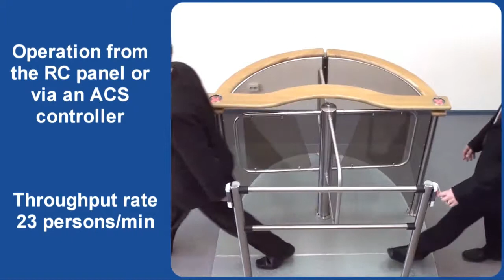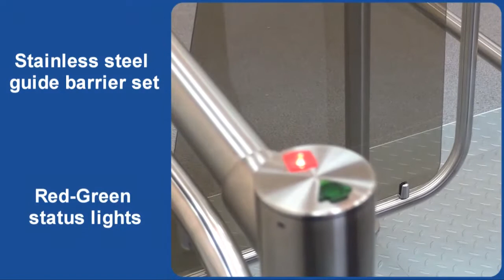Video of PERCo Waist-high rotor turnstiles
- RTD-03S Waist-high rotor turnstile (RB-03S)
 - RTD-03S Waist-high rotor turnstile (RB-03TR)